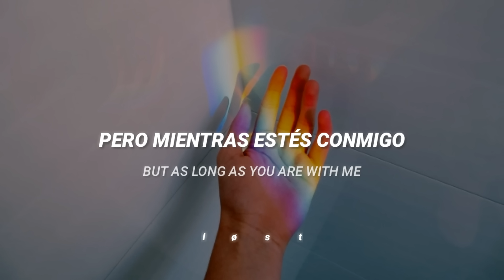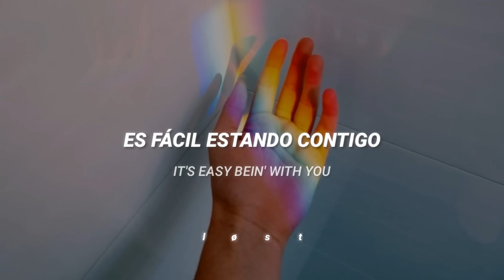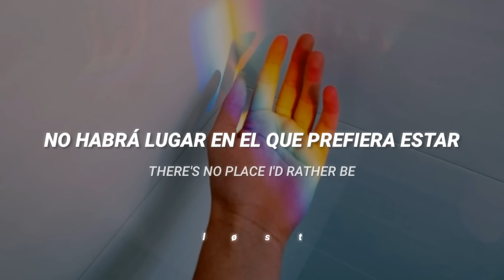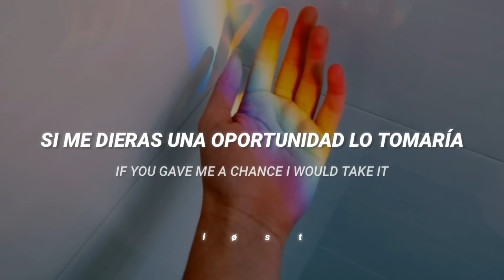Clean Bandit, Jess Glynne - Rather Be | Subtitulada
*La traducción no es 100% literal*